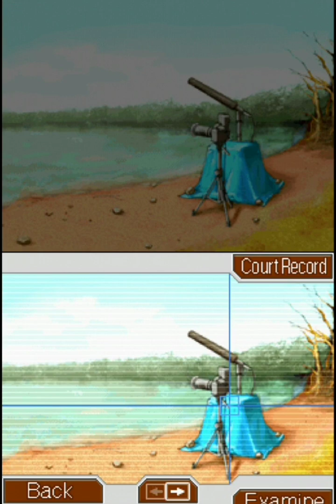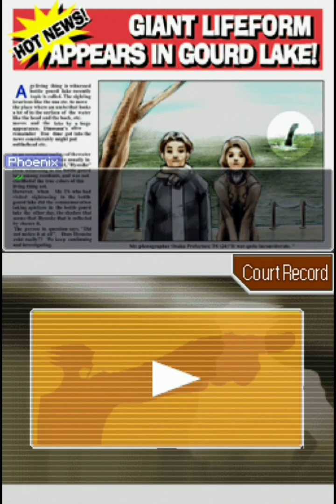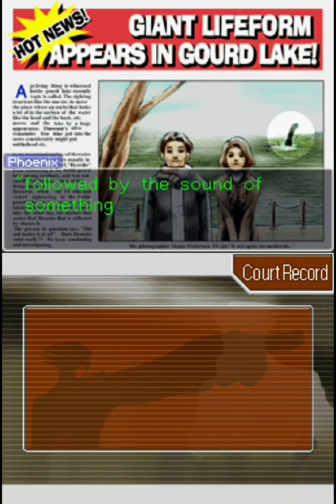Phoenix Wright: Ace Attorney | Gameplay | Turnabout Goodbyes(Part 1)